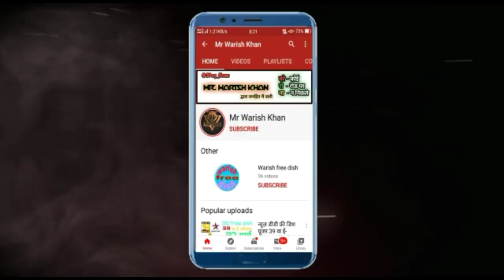Dd Cartoon launch on DD free dish || DD free dish Add new channel cartoon